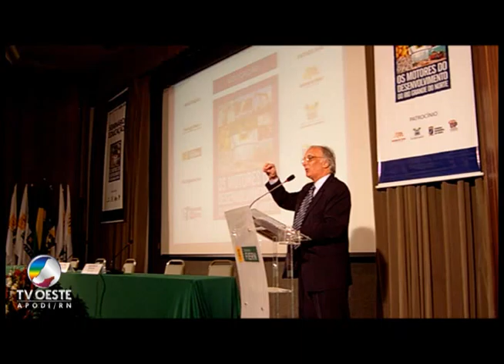Os Motores do Desenvolvimento do RN - José Geraldo de Souza Júnior - Natal - RN - II - TV OESTE